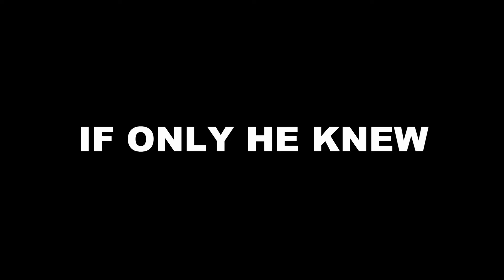The Legend of Dragoon in a Nutshell - Part One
Just a spoof on one of the greatest JRPG's released on the PSOne; The Legend of Dragoon!

Dart seeks revenge, Rose is a mystery, Lavitz is the best bro ever and Shana is just... Shana.

The Legend of Dragoon belongs to Sony